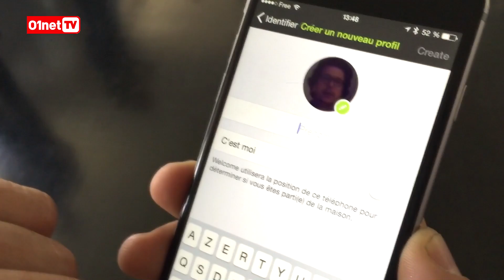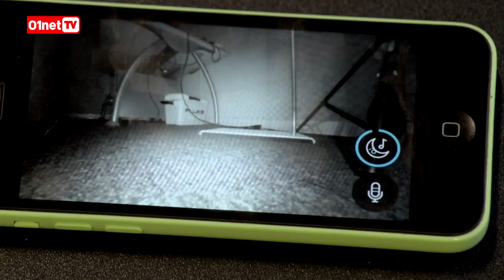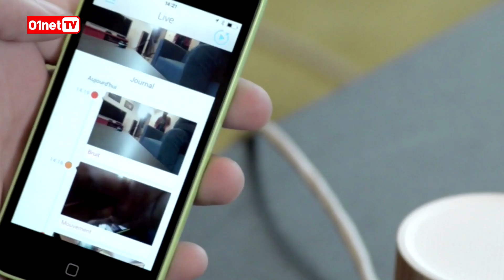3 caméras de vidéosurveillance faciles à installer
Vous craignez de laisser votre logement vide pendant les vacances ? Voici 3 petites caméras vidéo faciles à installer car elles ne nécessitent pas de « box domotique » supplémentaire.